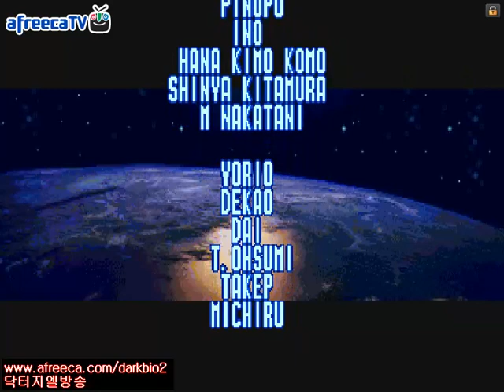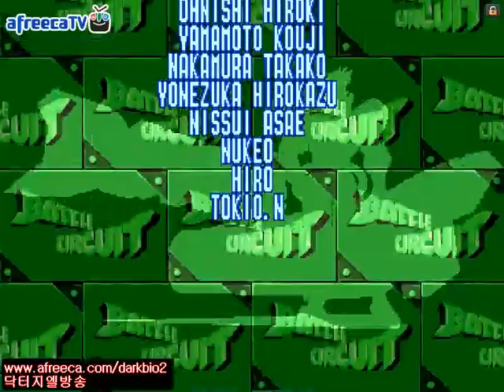닥터지엘의 배틀서킷 엘로우 진엔딩 원코인(Battle Circuit :バトルサーキッ 1coin clear)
네이버,아프리카,유튜브에 닥터지엘을 찾아주세요